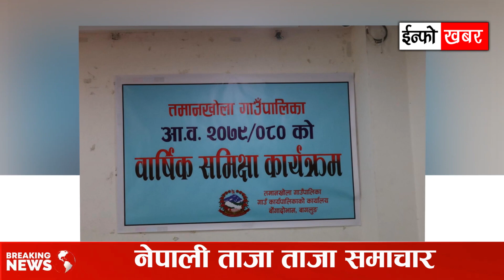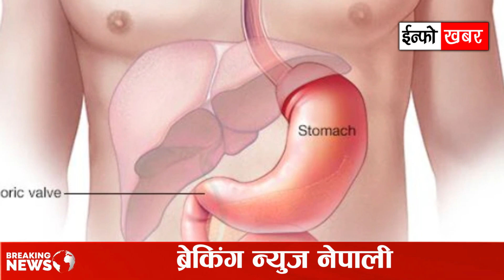आज 25 गते नेपाली समाचार Mukhya Samachar !! Breaking News Nepali | ताजा खबर अपडेट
आज २५ गतेबाट देशभर ,
प्रचण्ड विप्लप प्रेम, ललिता काण्ड अपडेट
द्रुतमार्ग २६  % सम्पन्न, धरौटीमा छुटे भाटभटेनीका साहु